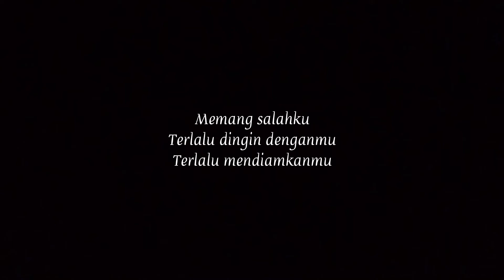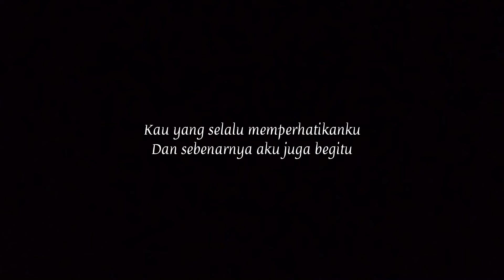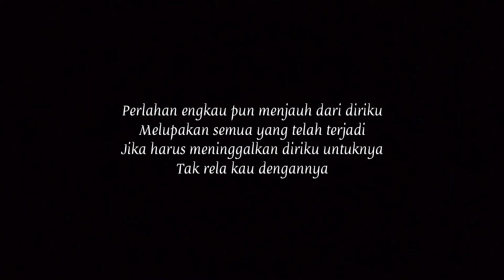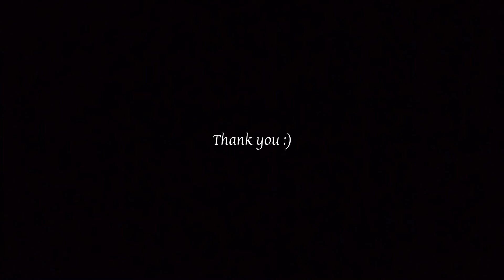Perlahan - GuyonWaton (instrumental) [FULL]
Feel free to use this instrumental!